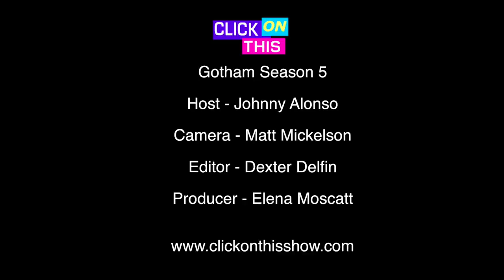Gotham Season 5 at PaleyFest - Interviews with Cast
Host Johnny Alonso travels to NYC to cover the Gotham, Season 5 Paley Media Center Screening at the Paley Media Center.  Actors included David Mazouz, Ben McKenzie. Carmen Bicondova, Sean Pertwee, Robin Lord Taylor, and Cory Michael Smith. This screening was held at Paley Media Center in New York City, and was held the very next day after the last day of filming for the Gotham TV series, so the cast was very emotional about filming the last season.

For more info on Paley Media Center and their events, including Gotham screening, Click On This